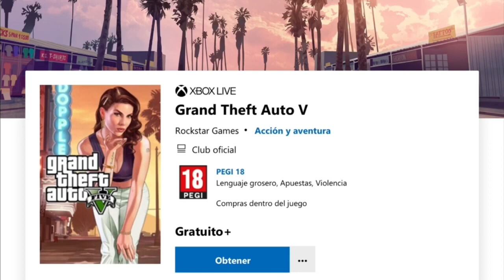¡¡¡ULTIMA HORA JUEGAZO GRATIS!!!